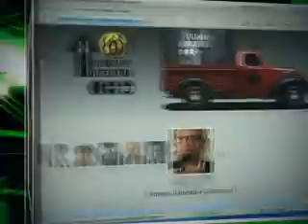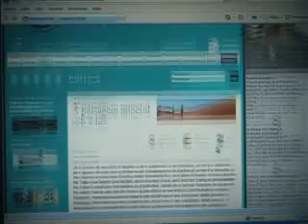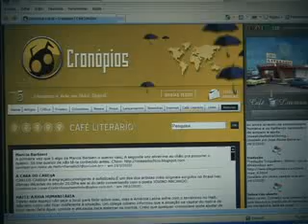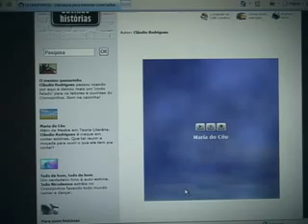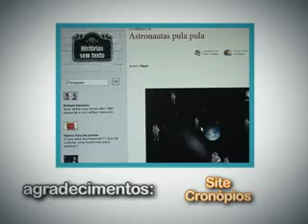Cronópios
Nossa reportagem apresenta o portal Cronópios, um website feito para novos escritores, e interessados na leitura virtual